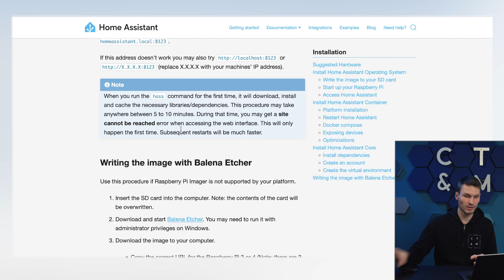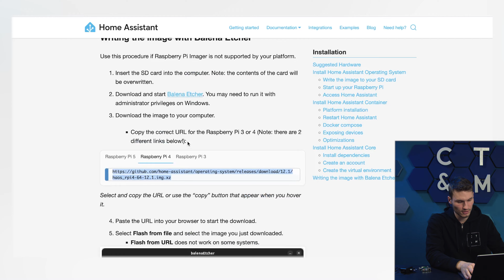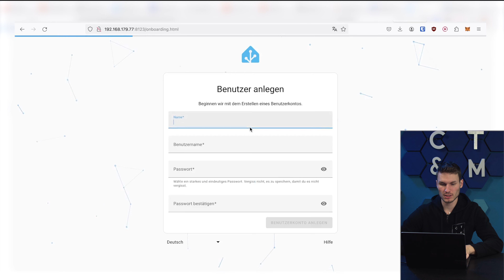Home Assistant Installation: Einsteiger-Anleitung 2024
Möchtest du Home Assistant installieren, weißt aber nicht wie? Keine Sorge! In diesem Video führen wir dich durch den Installationsprozess und geben Tipps zur optimalen Konfiguration, damit du dein Smart Home optimal nutzen kannst.

• Social Media!

Youtube Soundbibilothek
•Unterstützen